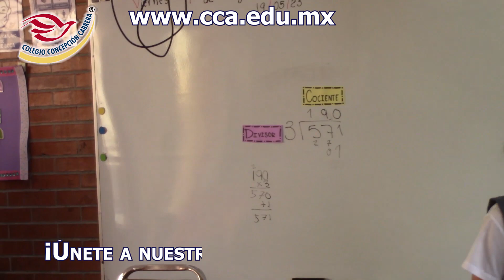CCA PREESCOLAR - PRIMARIA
𝗣𝗥𝗘𝗘𝗦𝗖𝗢𝗟𝗔𝗥 - 𝗣𝗥𝗜𝗠𝗔𝗥𝗜𝗔
Nuestro modelo educativo, aborda diversos principios y corrientes educativas, brindando una formación integral para nuestros alumnos. ¡Intégrate a nuestra comunidad educativa!